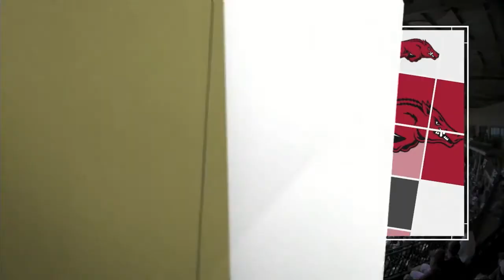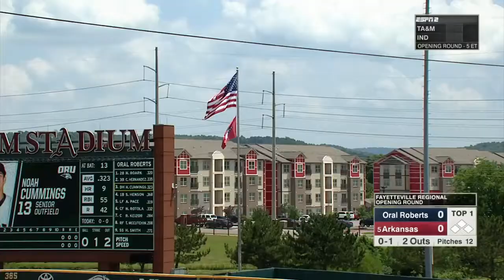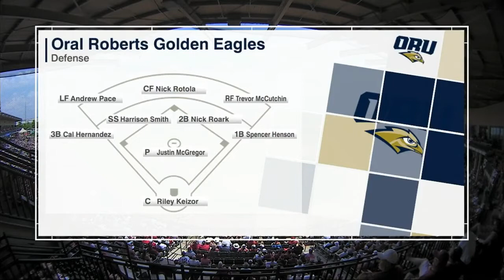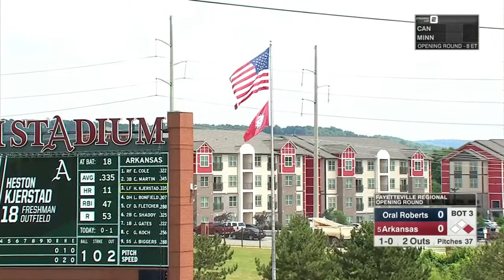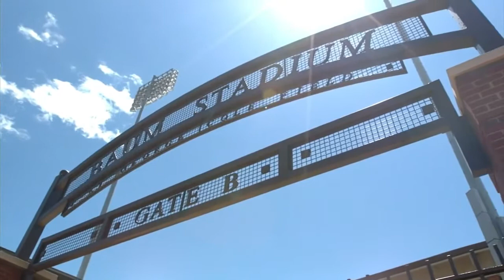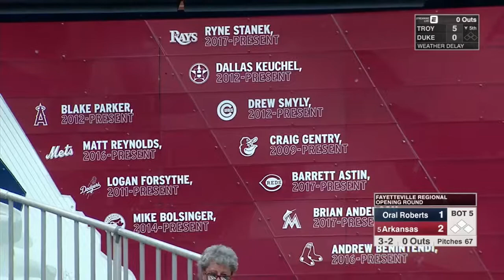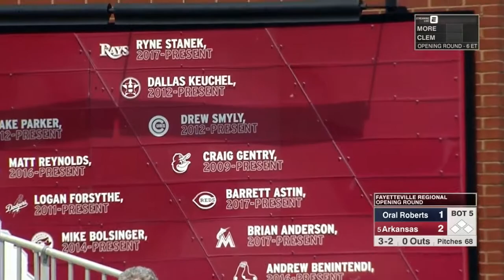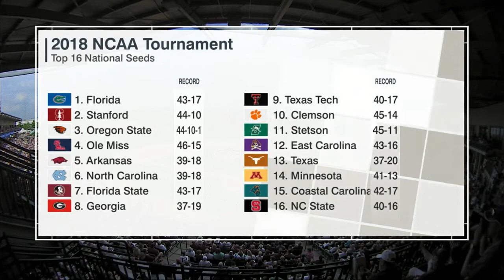2018 NCAA Baseball Tournament Oral Roberts vs Arkansas 6-1-2018